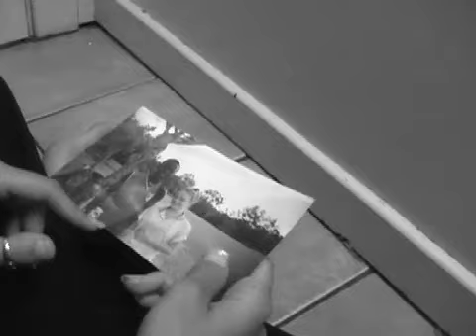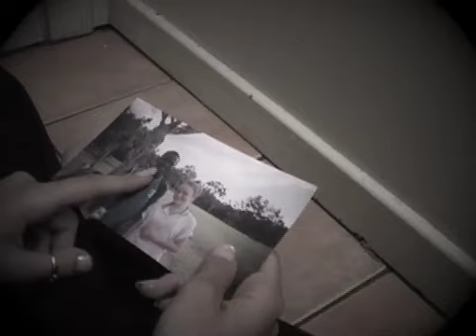perception twin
High anxiety when one is replaced in a relationship